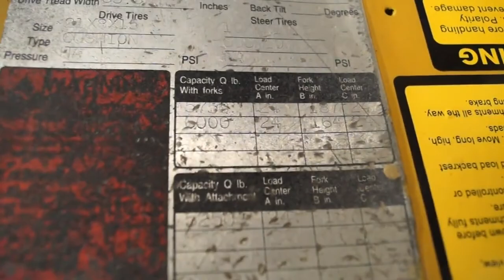Yale 2002 5,000lb LP Propane - Forklift For Sale